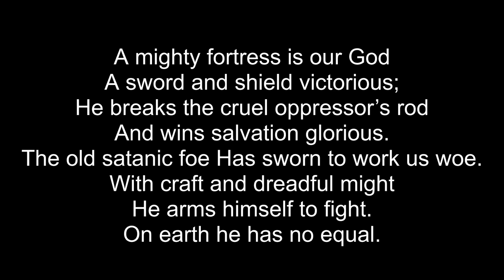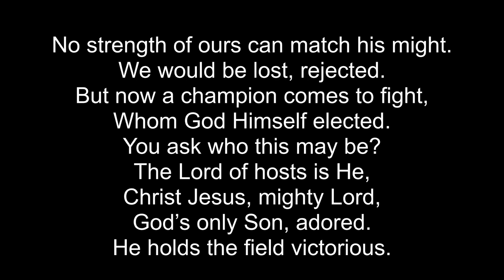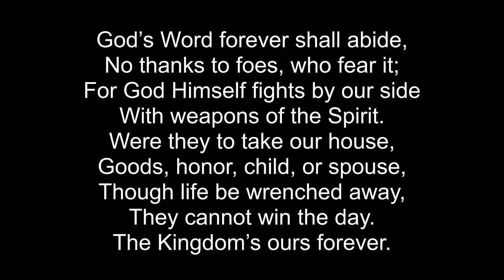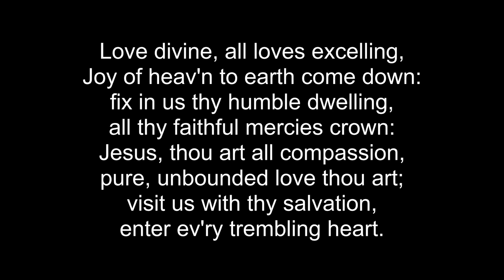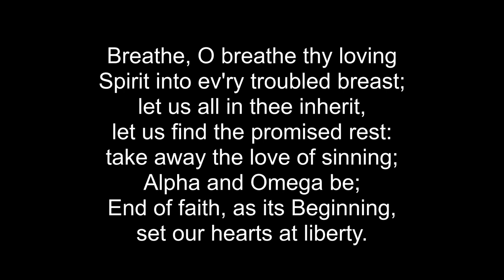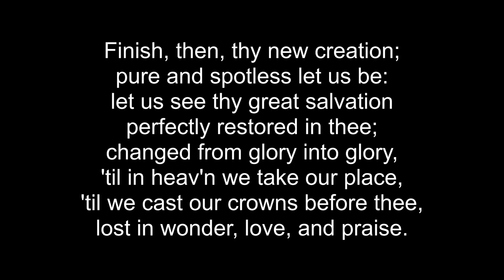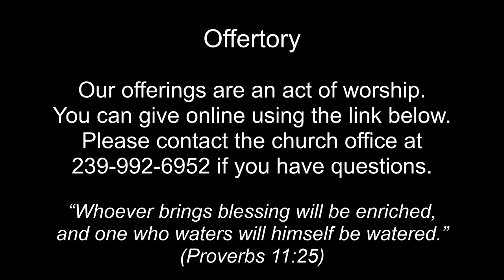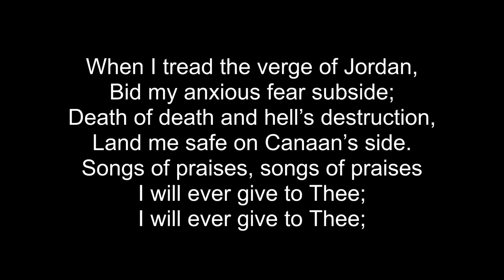October 25, 2020 Worship